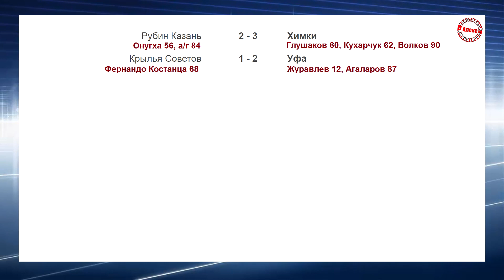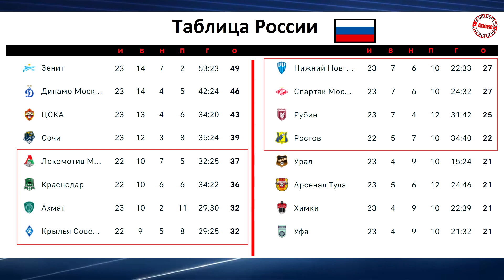10-е поражение Спартака. ЦСКА спасается Чемпионат России по футболу Результаты, таблица, расписание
Расскажу о результатах чемпионата России по футболу. Посмотрим таблицу и бомбардиров.